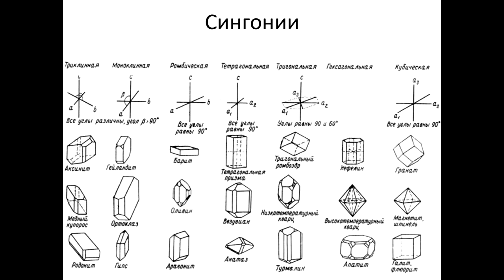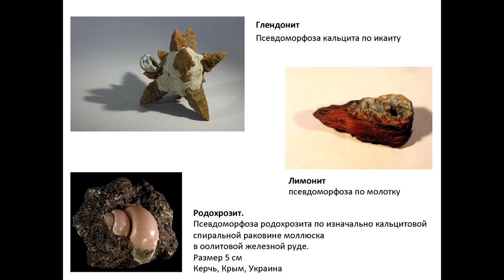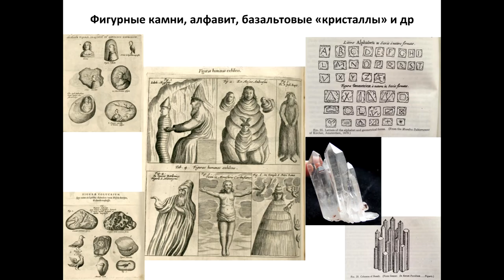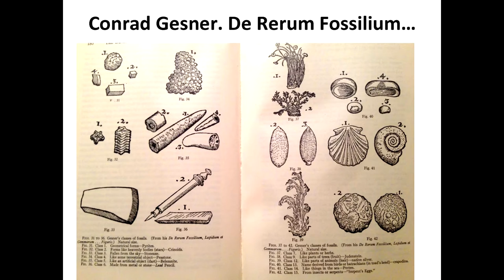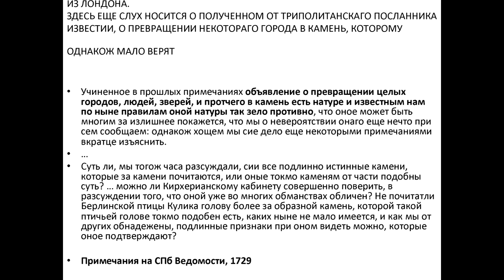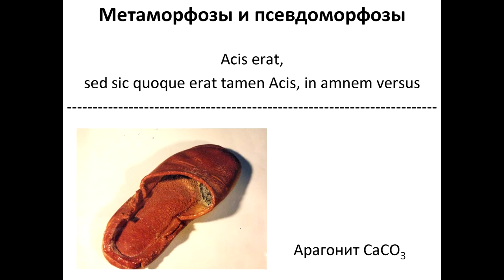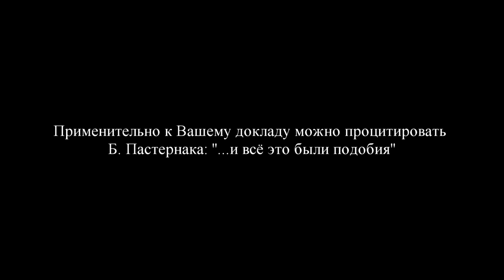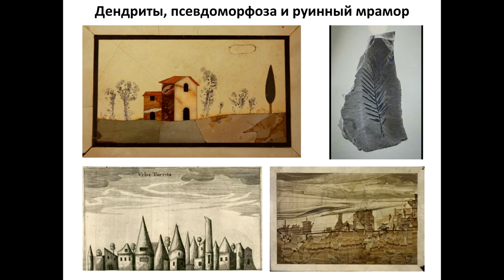О псевдоморфозах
"Живое ТВ" представляет Д.Д. Новгородову, научного сотрудника Минералогического музея им. Ферсмана РАН, с докладом "O псевдоморфозах" в рамках семинара Института мировой культуры МГУ по проекту "Живой камень: от минералогии к мифопоэтике"